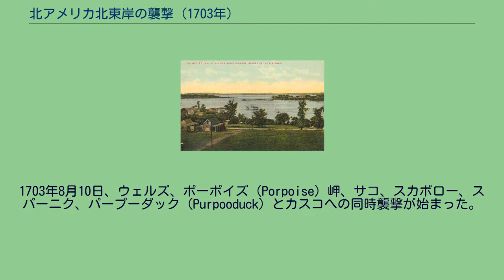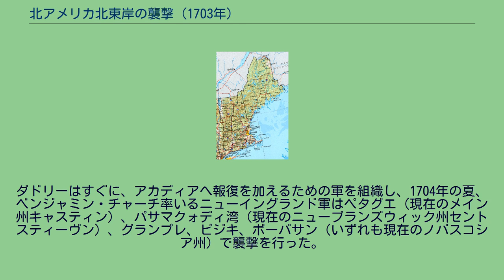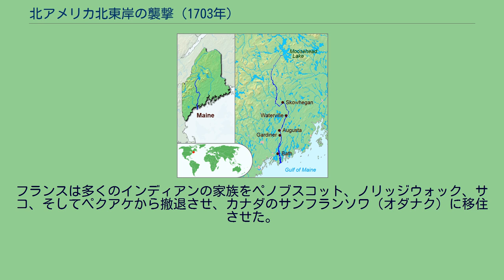北アメリカ北東岸の襲撃 (1703年)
1703年の北アメリカ北東岸の襲撃（きたアメリカほくとうがんのしゅうげき、英Northeast Coast Campaign、または恐怖の六日間）)は、アン女王戦争中の、1703年8月10日から10月6日にかけて起こった一連の襲撃である。
アレクサンドル・ルヌフ・ド・ラ・ヴァリエール・ド・ボーバサンが、フランス植民地軍の500人部隊と、アカディアのアベナキ同盟、そしてノリッジウォックのアベナキ族の兵を率いて、現在のメイン州沿岸部、ウェルズとカスコ湾の間に広がるイングランド人集落を15リーグ（約72キロ）以上に渡って焼き払った。
イエズス会の聖職者で歴史家でもあるシャルルヴォワは、300人が死傷したと示唆している。
一方で、やはり歴史家のフランシス・パークマンは、戦況と統計から判断すれば、せいぜい死傷者は160人であると異を唱えている。
1690年代のウィリアム王戦争での抗争があったにもかかわらず、18世紀初頭のアカディアとニューイングランドの境界地帯は、依然として英仏両国の領有の争いが続いていた。
ヌーベルフランスは、アカディアの西の境界をケネベック川と定義した（ここは今はメイン州南部となっている）。
一方で、フィリップ王戦争でのイングランドとインディアンたちの対立が尾を引き、戦争後のカスコ条約で、アベナキ族はイングランドの領有を認めつつも、自分たちが土地の主権者であることを主張し、それは条約にも明記されていた。
フランスはノリッジウォック、ペノブスコット、ペノブスコット湾近くのフランス人入植地（現在のメイン州キャスティン）にカトリック教会を建て、ウィリアム王戦争中はその教会が攻撃の拠点となっていた 。
セントローレンス川とマサチューセッツ湾直轄植民地、ニューヨーク植民地のそれぞれ沿岸部に位置する、主要な入植地の間の辺境地帯には、なおインディアン、とりわけアベナキ族とイロコイ族が主に住んでおり、ハドソン川からシャンプラン湖に至る地域は、ヨーロッパ人の入植が始まったころは、入植者とインディアンの戦闘の場でもあった。
病気や戦争でインディアンの人口が減り、いくらかその脅威が薄らいではいたが、それでも、辺境地帯の集落に対しての、入植者の脅威は根強かった。
1703年、ヌーベルフランス総督のフィリップ・ド・リゴー・ヴォードルイユの命令で、アレクサンドル・ルヌフ・ド・ラ・ヴァリエール・ド・ボーバサンがアカディアのアベナキ同盟と共に、ニューイングランドに対して一連の攻撃を仕掛けた。
その範囲はウェルズからフォルマス（現在のポートランドを中心とした地域）にまで及んだ。
現在のメイン州の地図。
下部ポートランドの近くにサコとウエストブルックが見える。
ボーバサンは、ノリッジウォックからのアベナキ同盟の一派であり、セバスチャン・ラレ神父の指導下にある500人のアベナキ族を率いた。
ヴォードルイユは後に、アベナキ族は、いつ総督からの命令があっても、すぐイングランド相手に武器を取る準備ができるとラレ神父が保証したため、遠征隊に参入させたのだった。
アベナキ族は6つの大隊に分けられた。
1703年8月10日、ウェルズ、ポーポイズ（Porpoise）岬、サコ、スカボロー、スパーニク、パープーダック（Purpooduck）とカスコへの同時襲撃が始まった。
8月21日（ユリウス暦では8月10日）ルヌッフと兵はウェルズに奇襲をかけ、集落を乗っ取った。
奇襲をかけたのはアベナキ同盟で、39人を殺害または捕囚し、他の多くを負傷させた。
別のアベナキの大隊はポーポイズ岬を襲った。
この集落は閑散としていて、武器を持たない漁師が主に住んでいた。
翌年の2月にもディアフィールドが襲撃され、アベナキ同盟はウェルズとヨークをも襲った 。
1712年になって、アベナキ族はこの地域にまたも襲撃を仕掛けた。
3つの集落に3度にわたって攻撃を行い、24人を殺害または捕囚した。
そのうちの1つがウェルズだった。
サコでは、アベナキ同盟が11人を殺害し24人を捕虜にした。
サコも1704年と1705年に再び襲撃を受けた。
東部、メイン州を中心にした沿岸部のアベナキ同盟諸族の居住地 アベナキ同盟は、ウィンターハーバーの駐屯兵を圧倒し、彼らを有無を言わせずに捕虜とした。
ウィンターハーバーも、そ...